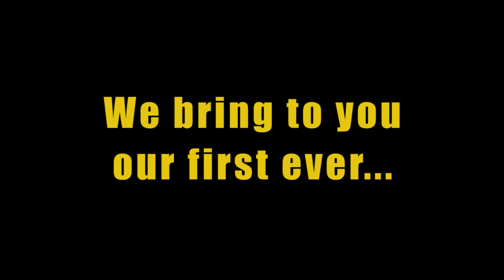Prayer Camp 2022 Promo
Today more than ever prayer must become the backbone of every believer. As the heavens contend for the ground and its inhabitants we the church must engage in a spiritual and practical manner. The prayer camp is a gathering for the saints to cry out to God, build together and be encouraged. The true strength of a man or woman is in their prayer life. “Come let us reason together says the Lord.” Let us gather at His feet, hear what He is saying and create the realities that He desires. Let us contend, let us continue.